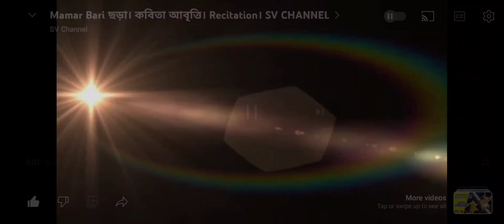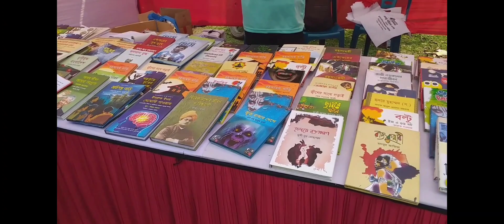গফরগাঁও বইমেলা ঘুরে এলাম। SV Channel